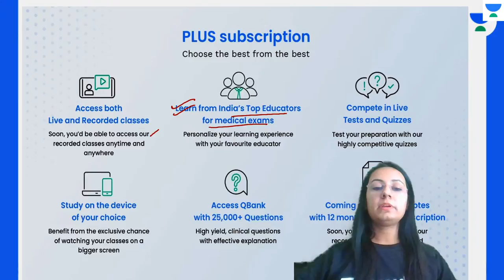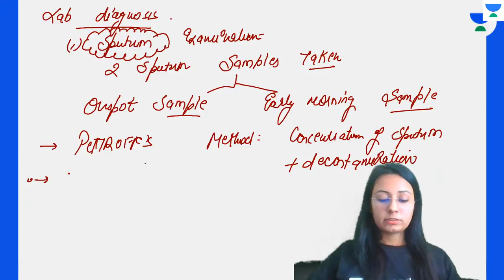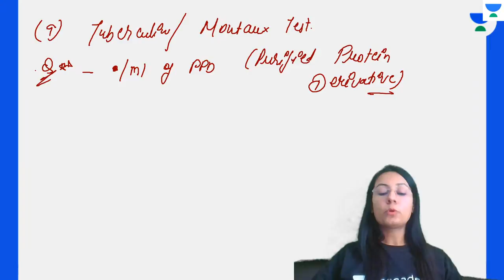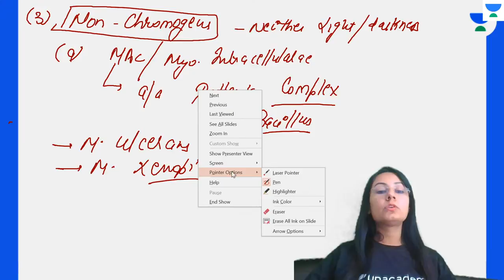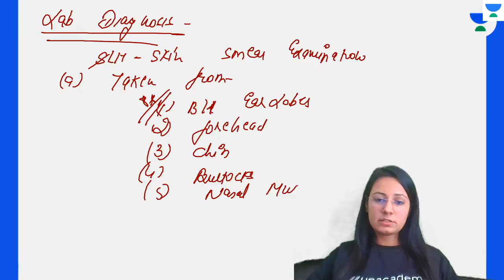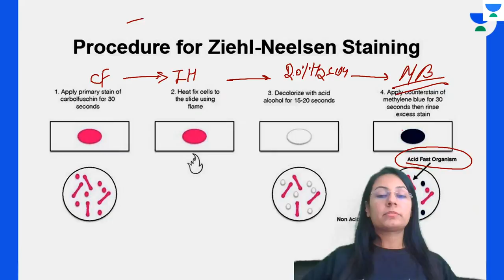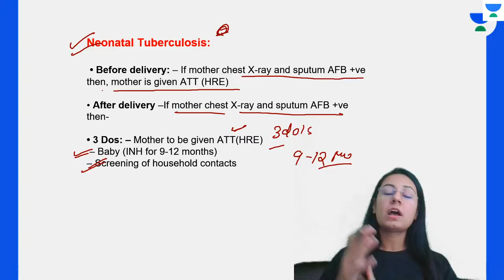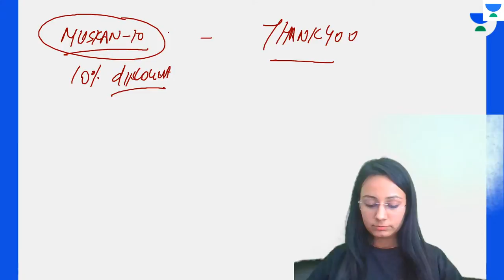INICET Topic Mycobacterium | INICET'21 | Microbiology | Let's Crack NEET PG| Dr.Muskan Chaudhary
In this session, Dr.Muskan will be teaching about INICET Topic Mycobacterium  For INICET'21

Iconic:
Unacademy & PrepLadder

With Unacademy
All Resources Included in PLUS Subscription
- Live Batches
- Recorded Classes
- QBank & Notes*

With PrepLadder
All Resources of Dream Subscription
- Video Lectures
- QBank 3.0
- Rapid Revision
- Snapshot & Treasures